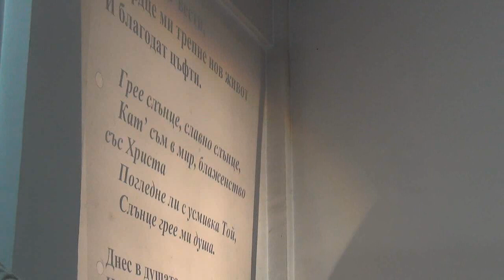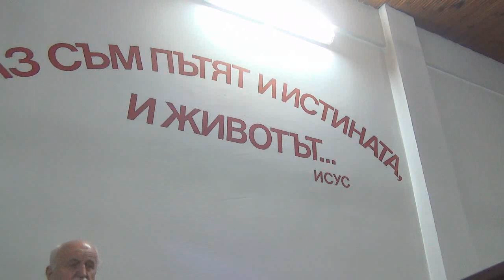2014.09.02: Лука 20 (част 1)